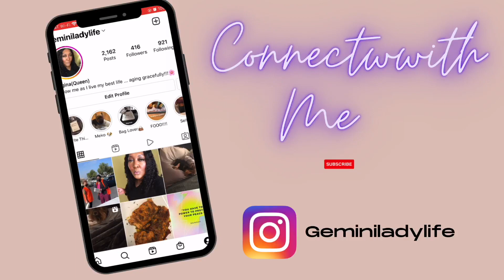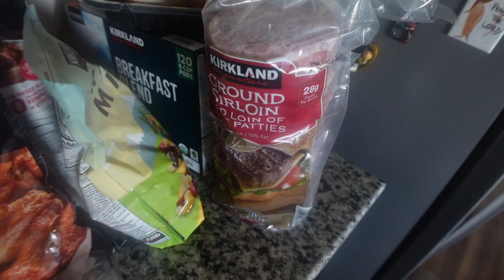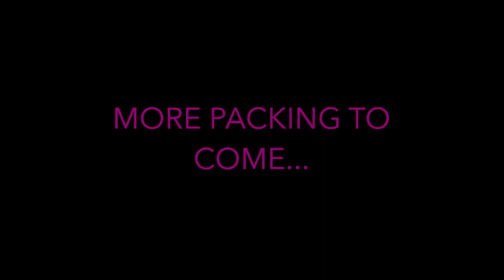LIFESTYLE VLOG: I NEED TO START PACKING/I SPEND HOW MUCH AT COSTCO!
HEY GUYS!
I miss you guys sorry for missing an upload last week. There is ALOT GOING ON!!

I really need to start shopping time for the big day is coming up fast.